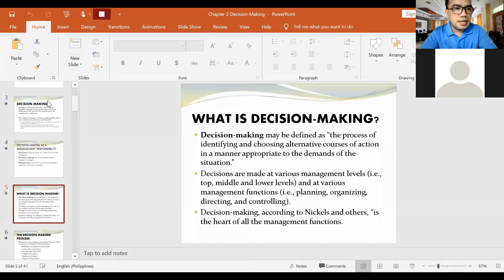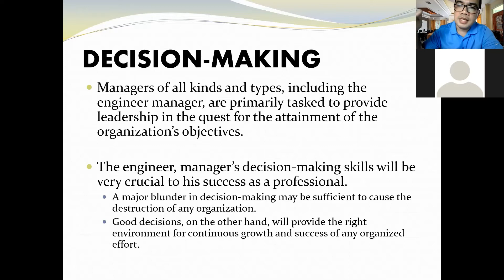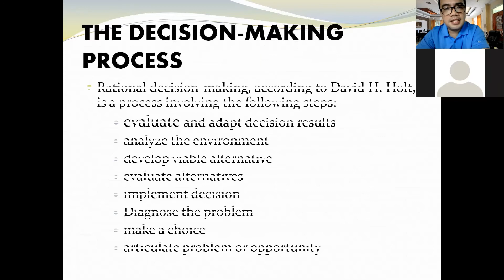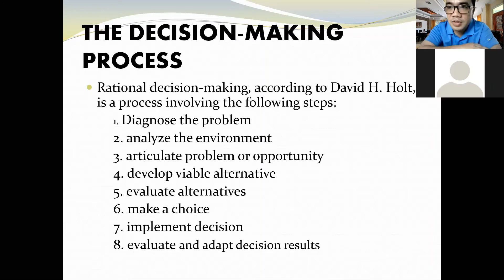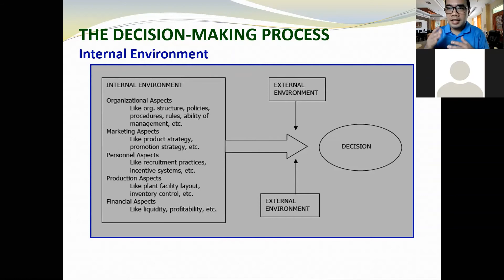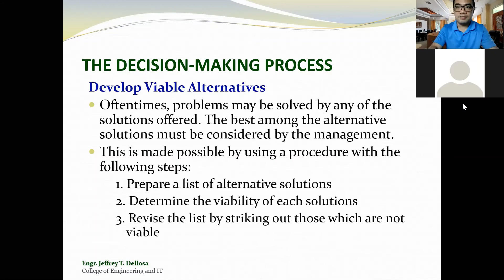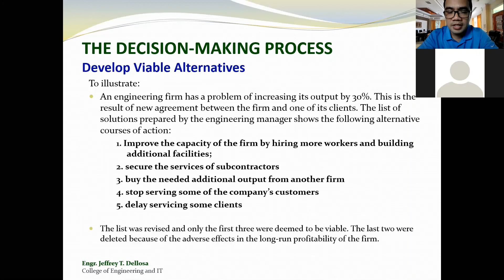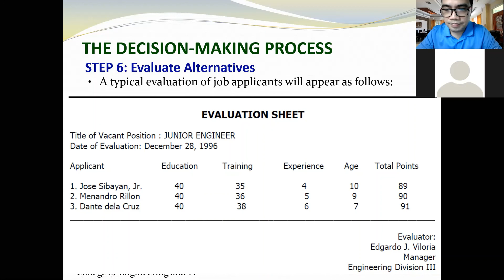Decision Making Part I